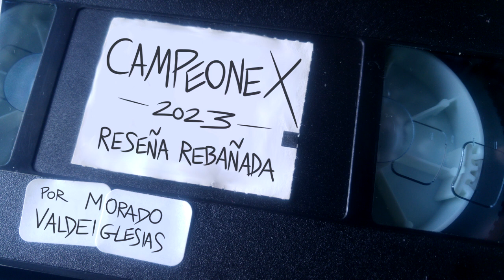Campeonex (2023): Reseña Rebañada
Reseña con spoilers de "Campeonex" (Javier Fesser, 2023), secuela de "Campeones" (2018).